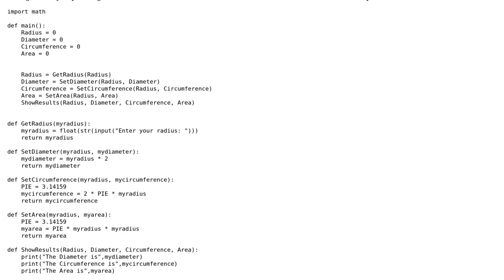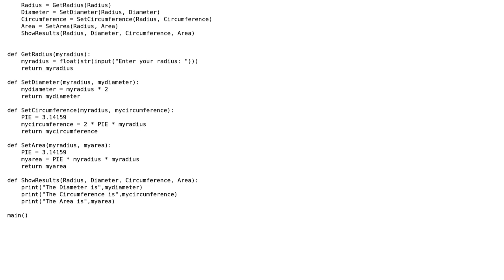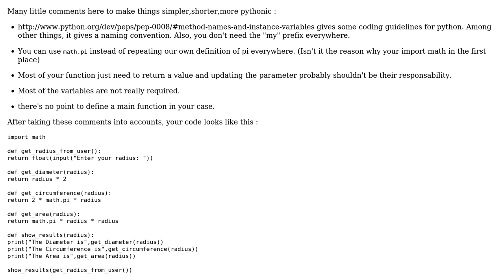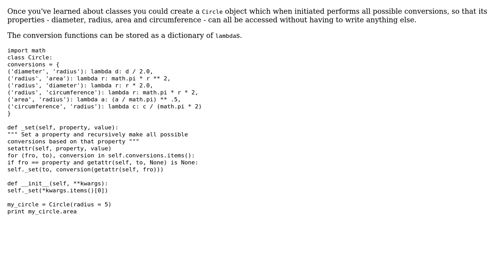Code Review: Modularized program to find circumference, diameter, and area from a circle's radius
With thanks & praise to God, and with thanks to the many people who have made this project possible! | Content (except music & images) licensed under CC BY-SA | Music | Images & others | With thanks to user SylvainD user Stuart user JordanDevelop user Jamal and the Stack Exchange Network Trademarks are property of their respective owners. You are responsible for your own actions.